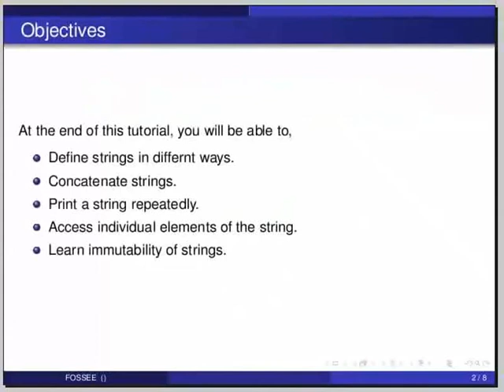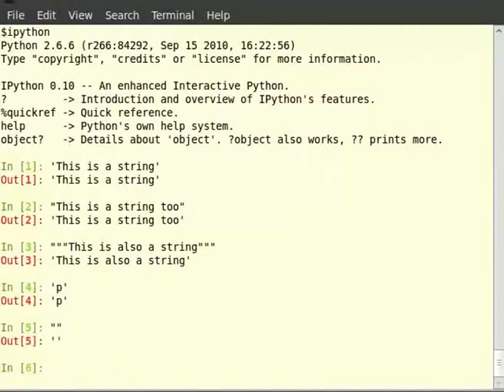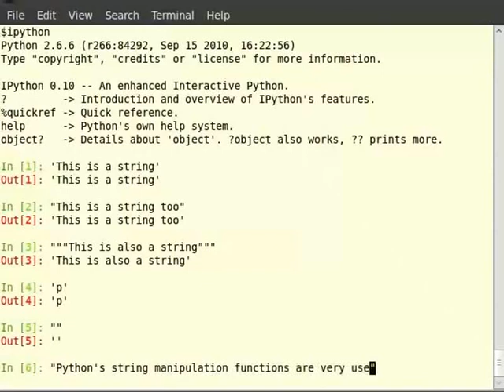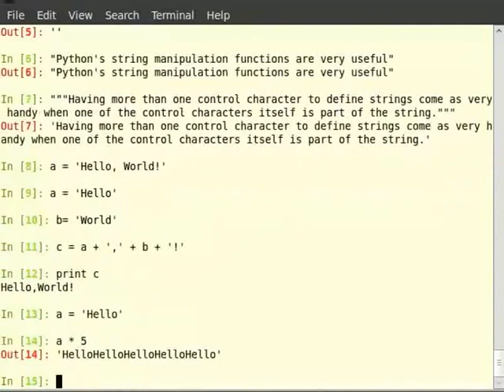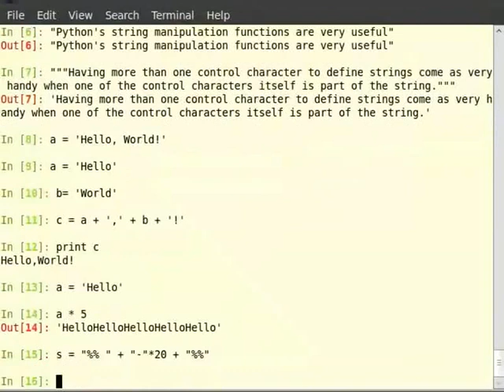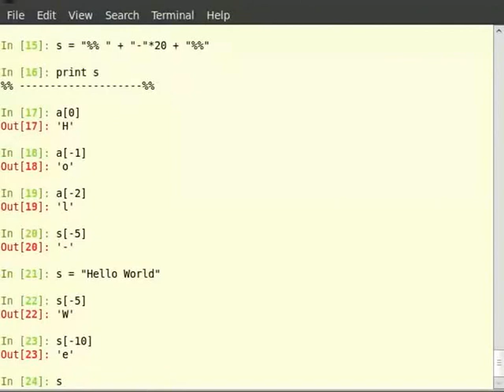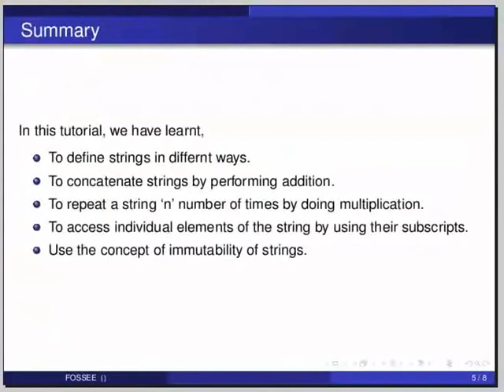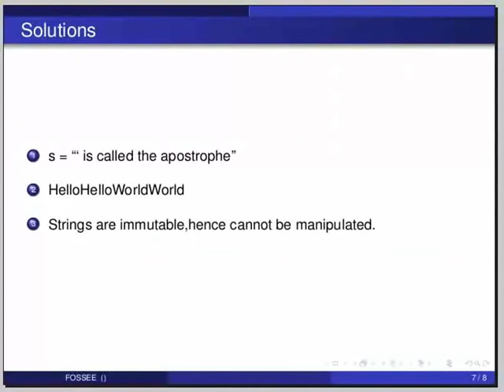Getting started with strings - Hindi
Getting started with strings

    strings
        single, double, triple quoted
    accessing elements
    show immutability
    tell that there are methods for manipulation